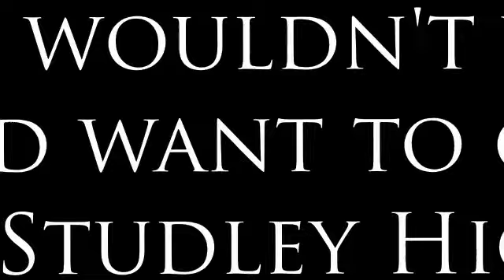Life at Studley High School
A brief insight into an Outstanding 11-16 Secondary School nestled in the village of Studley, in South West Warwickshire.